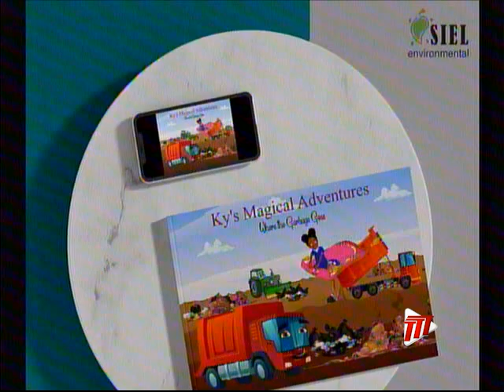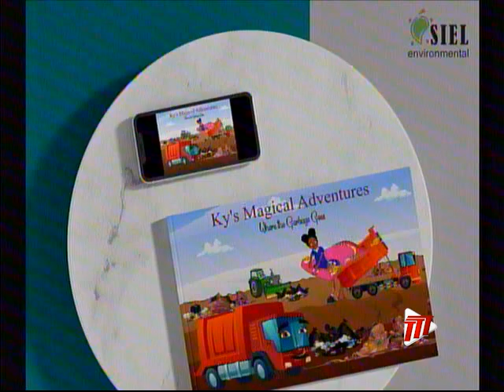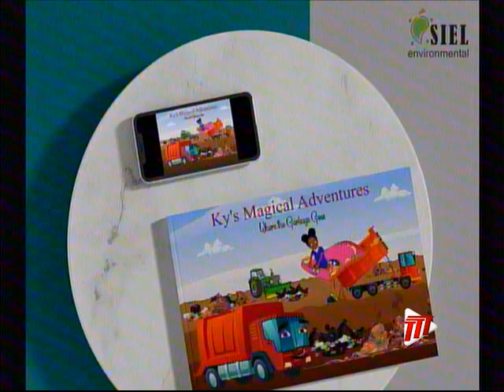TTT News Special - Adventures With Siel Environment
Sian Cuffy-Young is the CEO and Chief Consultant of SIEL Environmental Services Limited.  She has authored a book titled 'Ky's Magical Adventures' as part of her company's mission to transform the way we think and act about waste.

Find out more about the process of creating the book as well as her other efforts by tuning in.